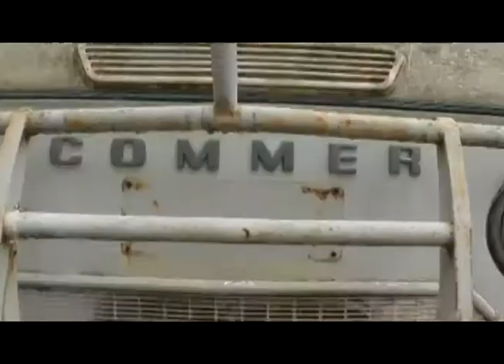With a bit of work this might make a replacement road van. Or not.